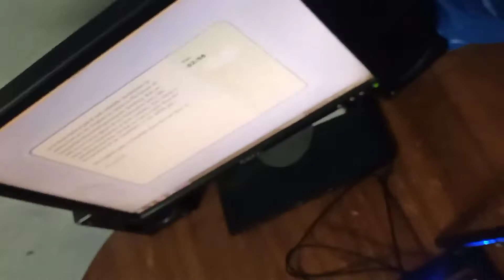How to repair your keyboard some keys not workingAnd wash your keyboard